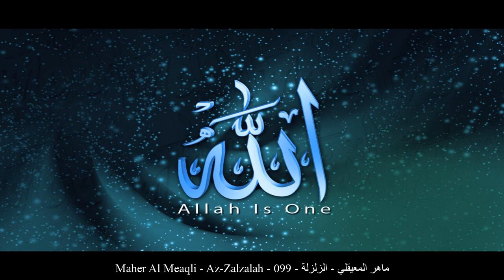HD Maher Al Meaqli - Az-Zalzalah - 099 - ماهر المعيقلي - الزلزلة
[_arabic] ماهر المعيقلي الزلزلة حفص عن عاصم
[_english] Maher Al Meaqli Az-Zalzalah Rewayat Hafs A'n Assem
[_france] Maher Al Meaqli La secousse Rewayat Hafs A'n Assem
[_germany] Maher Al Meaqli Az-Zalzala - Das Beben Rewayat Hafs A'n Assem
[_spain] Maher Al Meaqli El Gran Terremoto Rewayat Hafs A'n Assem
[_turkey] Maher Al Meaqli Zelzele Suresi Rewayat Hafs A'n Assem
[_china] 玛黑尔-艾勒穆阿噶礼 地震章 哈复苏 传自 阿岁目 的读法
[_tahi] มาฮิรฺ อัล-มุอัยกิลีย์ สูเราะฮฺ อัซ-ซัลซะละฮฺ ริวายะฮฺหัฟศฺ จาก อาศิม
[_urdu] ماہر معیقلى زلزلہ بروایت حفص عن عاصم
[_bengali] মাহের আল-মু‘আইক্বিলী আয-যালযালাহ্ ক্বারী নাফে‘ থেকে ওয়ারশের বর্ণনা
[_bosnia] Mahir El-Mu'ajkili Ez-Zelzele Rivajet Hafsa od Asima
[_uyghur] ماھىر مۇئەيقىلى سۈرە زەلزەلە ھەفسى رىۋايىتى
[_farsi] ماهر المعیقلی زلزله روایت حفص از عاصم
[_tajeki] Моҳир ал-Муъаеқлӣ ЗИЛЗИЛА Ривояти Ҳафс аз Осим
[_malbari] മാഹിര് മുഐഖിലി സല്സല ആസിംമില്നിന്ന് ഹഫ്സ് രിവായത്ത് ചെയ്തത്
[_tagalog] Maher Al Meaqli Ang Lindol Rewayat Hafs A'n Assem
[_indonesia] Mahir al mu'aiqiliy Surah Al-Zalzalah (Kegoncangan) Riwayat Hafs 'an Ashim
[_portuguese] Maher Almuaikuli O Terremoto Hafs, de Ássim
[_hausa] Maher Al Meaqli Al-zalzalah Riwayar Hafsu daga  Asim
[_swahili] Maher Al Meaqli Al-zalzalah Riwaya ya Hafswi kutoka kwa Aswim